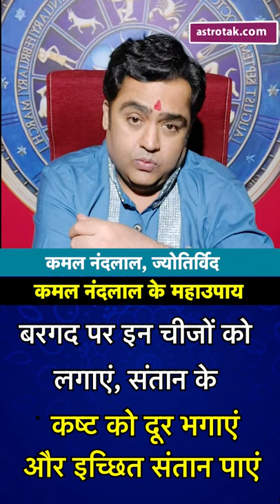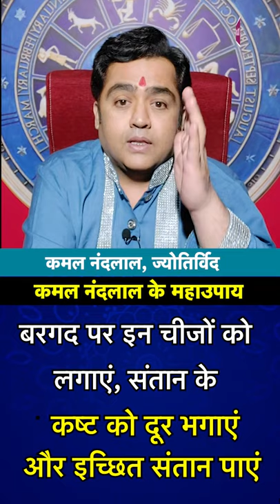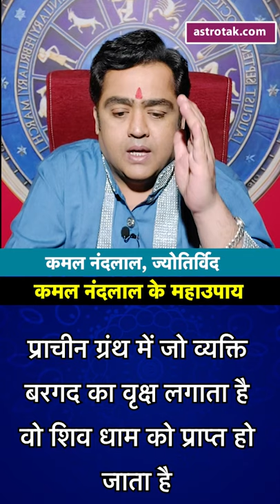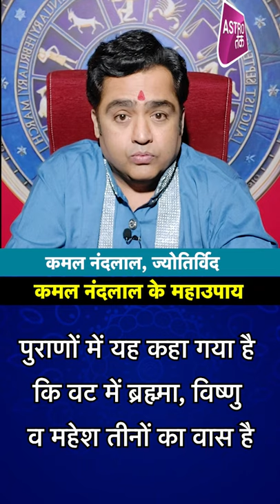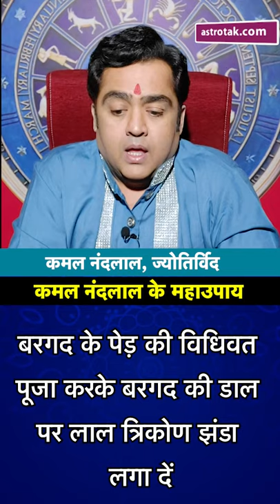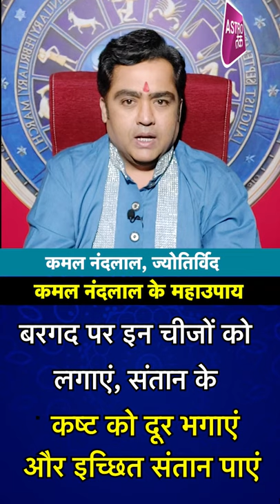बरगद पर इन चीजों को लगाएं, संतान के कष्ट को दूर भगाएं और इच्छित संतान पाएं| Kamal NandLal|Astro Tak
KAMAL NAND LAL के महाउपाय : शास्त्रानुसार बरगद को शिव स्वरूप माना गया है...प्राचीन ग्रंथ वृक्षायुर्वेद अनुसार जो बरगद का वृक्ष लगाता है, वह शिव धाम को प्राप्त होता है...वटवृक्ष के मूल में भगवान ब्रह्मा, मध्य, में विष्णु तथा अग्रभाग में महादेव का वास होता है...अग्निपुराण के मुताबिक़ बरगद उत्सर्जन को दर्शाता है... इसलिए संतान के लिए इच्छित लोग इसकी पूजा करते हैं...ऐसे ही कुछ उपायों के बारे में बता रहे हैं ज्योतिर्विद कमल नंदलाल जी...जिसे अजमाकर आप संतान के जीवन में आ रहे सङी प्रकार के कष्टों को दूर कर सकता है और इच्छित संतान की प्राप्ति कर सकते हैं...